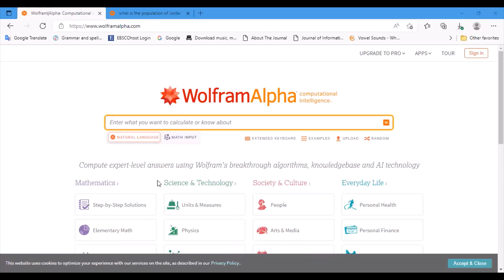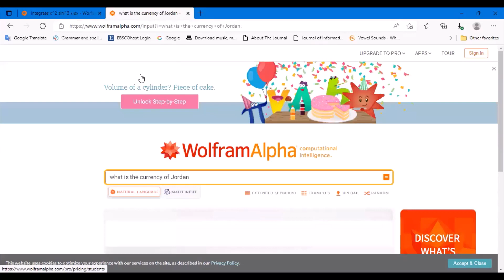موقع ذكي للاجابة على أي سؤال في أي موضوع | Smart Site to Answer Any Question on Any Topic